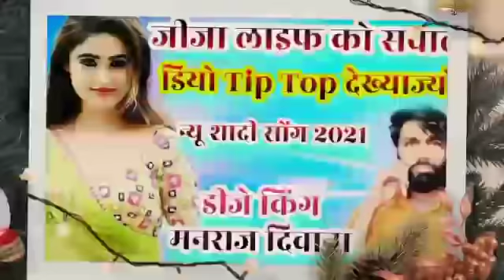जीजा लाइफ को सवाल डियो टिप टोप देख्याज्यो💥 डीजे किंग मनराज दिवाना न्यू सोंग😍 manraj deewana New song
👉हमारे ✿ YouTube चैनल ✿ DOI BROTHER'S GUDLA से जुड़ने के लिए आपको बहुत-बहुत धन्यवाद 🙏🙏
*☆__एंट्री अपनी हुई है तो*धमाका भी अपना ही होगा__☆*
✿गीत :➜ जीजा लाइफ को सवाल डियो टिप टोप देख्याज्यो
✿कलाकार :➜Dj King  मनराज दिवाना
✿Mixing :➜ Lokendra__Gujjar
✿नृत्य कलाकार :➜
✿केमरा :➜
✿संगीत :➜ Manraj divaana & Dharasingh tiger New Song 2020
✿Editing :➜_ LOKENDRA _GURJAR _Rj25 _ 📸
✿स्थान :➜ Bamanwas Sawai Madhopur , Rajasthan
✿Label and Copyright :➜ piyanka hd music
✿विशेष धन्यवाद :➜ सभी _ स्टाफ
✿निदेशक और निर्माता :➜Lokendra__Doi Gudla  & Krishna_doi_Gudla
✿भाषा :➜ मारवाड़ी , राजस्थानी , हरयाणवी , हिन्दी
                    || *हम किंग नही किंगमैकर है* ||
👉 राजस्थानी एंड हरियाणवी लोकप्रिय वेबसाइट

*__बजाओ तो ध्यान से धमाका कोनी धमाका रो बाप है __*
*☆____एंट्री थोड़ी लेट हुई लेकिन* *मजा आ गया____☆*

1. Manraj Diwana new song 2019
2. Manraj Diwana new song 2019 dj remix
3. मनराज दीवाना न्यू साँन्ग 2019
4. Manraj gurjar new song
5 manraj Divana  new song 2020
6. Manraj deewana new song 2020
7.manraj diwana 2020 new song
8. मनराज दीवाना न्यू साॅन्ग 2020
9. Priyanka music rajmana
10 प्रियंका म्युजिक रजवाना
मनराज_दिवाना_न्यू_सोंग २०२०
मनराज_दिवाना_सुपरहिट_सोंग २०२०
मनराज_दिवाना_दर्द_भरा_सोंग २०२०

यह चैनल किसी गलत उपयोग के लिया नहीं बनाया गया है अगर मैंने आपका कोई गाना अपलोड किया गया है और यदि आप इसे हटाना चाहते हैं तो यहाँ कुछ करने से पहले हमसे सीधे संपर्क करें - आपके गाने को हटा दिया जायेगा - ई-मेल या फोन के माध्यम से मुझे से संपर्क करें  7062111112📱या यूट्यूब निजी मैसेजिंग सिस्टम | अतः आप से निवेदन है कि किसी भी तरह की कोई कॉपीराइट स्ट्राइक का उपयोग ना करे धन्यवाद

❌❌❌🚫 WARNING 🚫❌❌❌Fake स्ट्राइक करने वाले पर कानूनी कार्रवाई की जायेगी ||